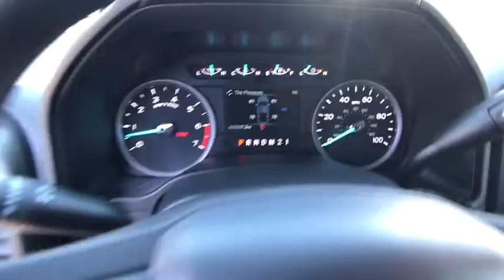2019 FORD F-250 Redding, Eureka, Red Bluff, Northern California, Sacramento, CA 19F423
BLUE JEANS New 2019 FORD F-250 available in Redding, California at Crown Motors Redding. Servicing the Eureka, Red Bluff, Northern California, Sacramento, CA area.
2019 FORD F-250  - Stock#: 19F423 - VIN#: 1FT7W2B60KEE65085